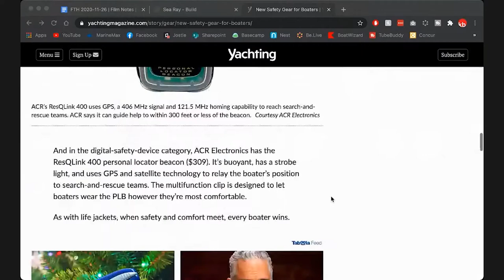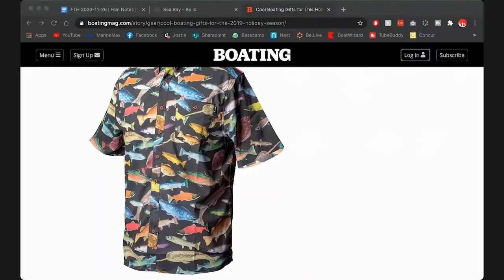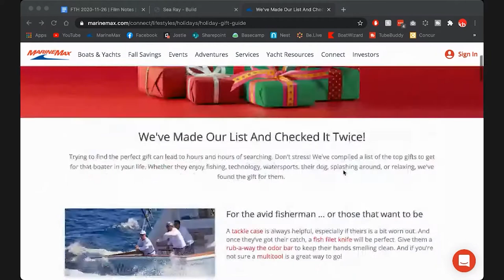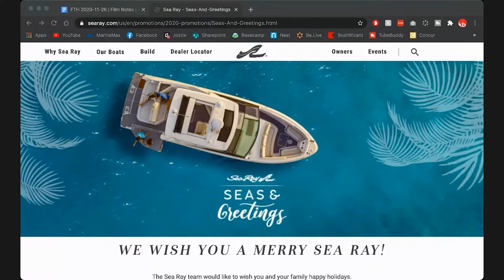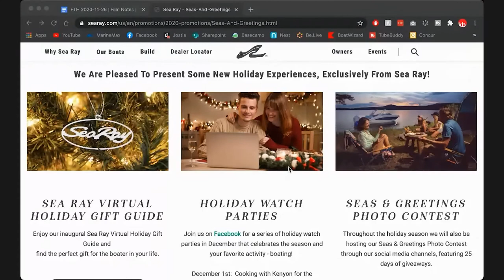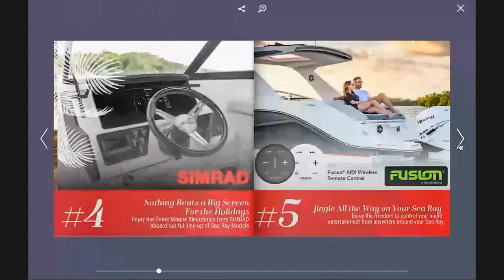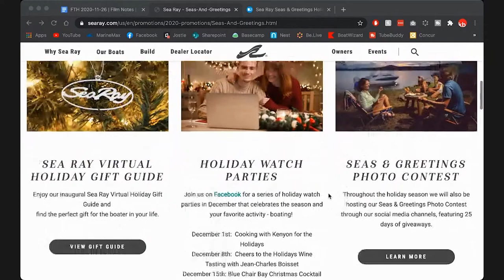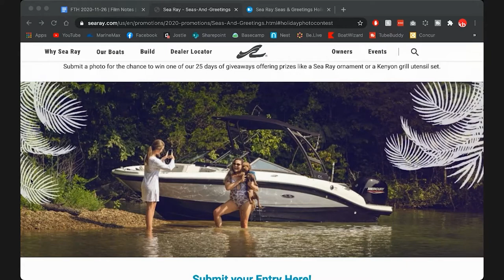Holiday Gift Guide with Sea Ray | From the Helm | Boating Broadcast